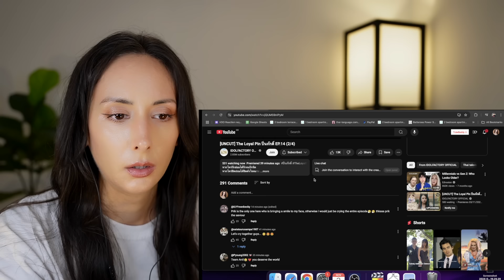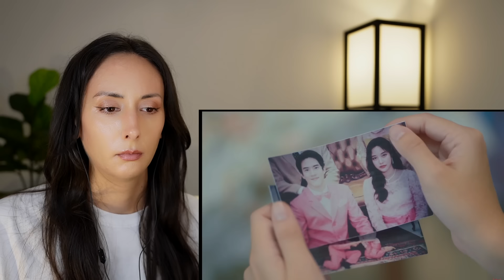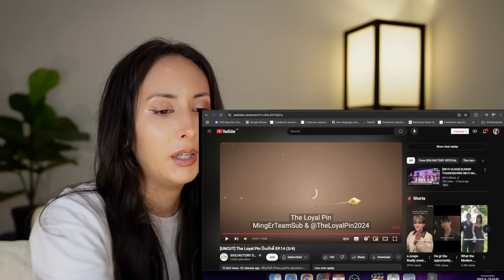The Loyal Pin ปิ่นภักดิ์ EP.14 REACTION | FreenBecky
watch [UNCUT] The Loyal Pin EP.14 on @IDOLFACTORY

PREVIOUS REACTION
ทฤษฎีสีชมพู GAP The series REACTION

REACTION EP.13 | The Loyal Pin ปิ่นภักดิ์